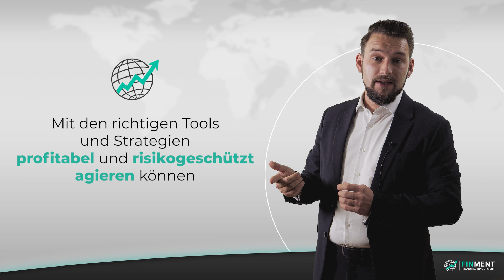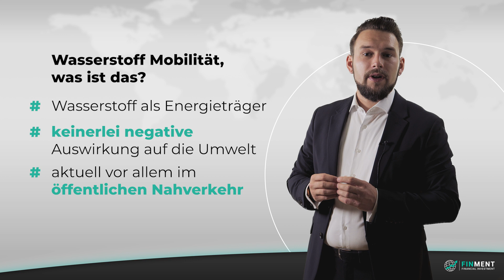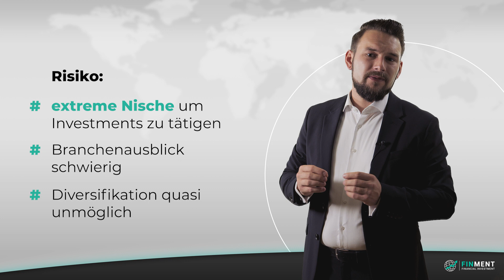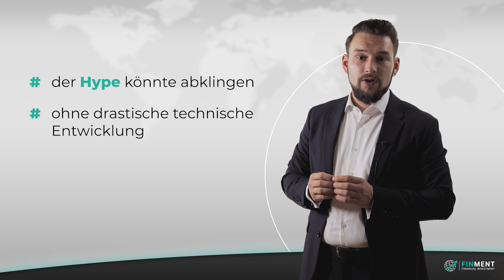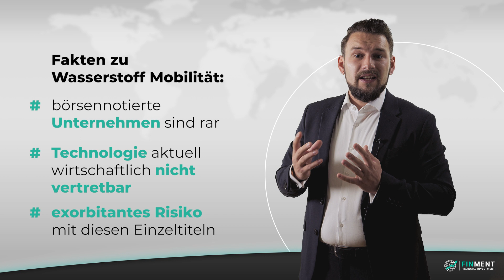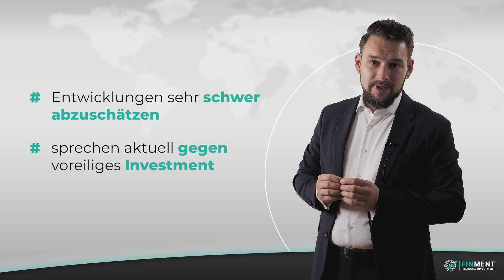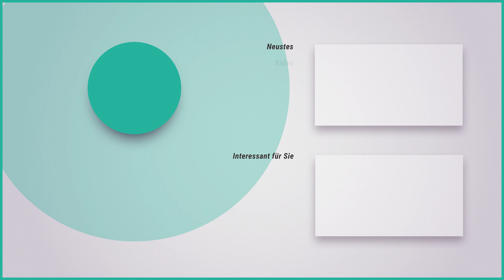Wasserstoff Aktien – Wasserstoffmobilität (Nikola Motors die Tesla Aktie von morgen?)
Haben Wasserstoff Aktien, wie die Nikola Motors Aktie, das Potential eine Kursentwicklung, wie zuvor die Tesla Aktie, zu nehmen? Das Unternehmen aus den USA möchte in Zukunft mit Wasserstoff betriebene Trucks produzieren.
Florian Orthaber klärt auf!

Nutzen auch Sie Ihre Chance und melden Sie sich jetzt für das kostenlose Webinar an

Unsere Mission

Soundeffekt: "Bamboo Swing, A1.wav" by InspectorJ of Freesound.org